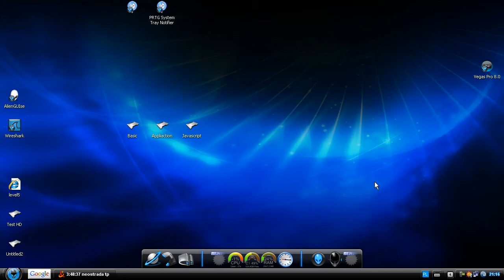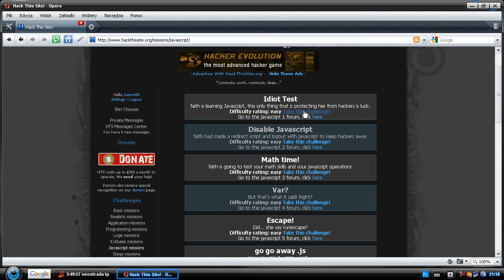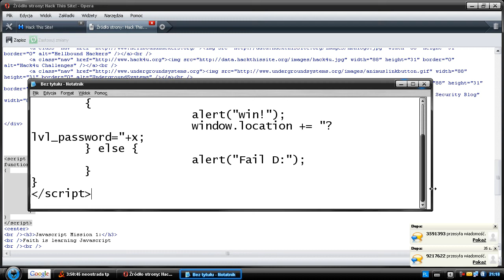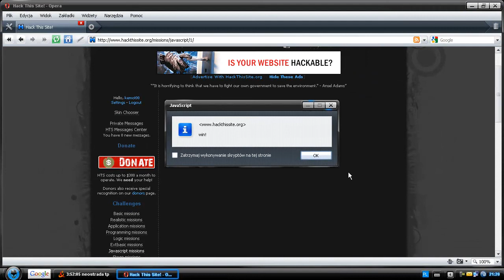JavaScript Mission 1 -- HackThisSite.org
Watch in HD, because movie will the best quality.